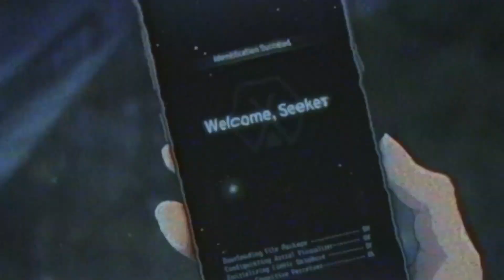Code Atma, First Look & Impressions!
The Agate team is incredibly grateful for the amount of support and interest in the game. Due to high demand, there were server issues during the initial launch but after addressing these issues, they are excited to officially launch the game globally today. And to celebrate the global launch phase, Agate would like to give you guys some presents you can claim by redeeming the code below in Code Atma:

CodeAtmaXKireMobile